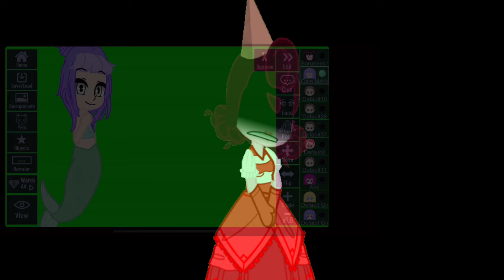Baroness von Bon Bon’s horrible past | Cuphead | Gacha Club